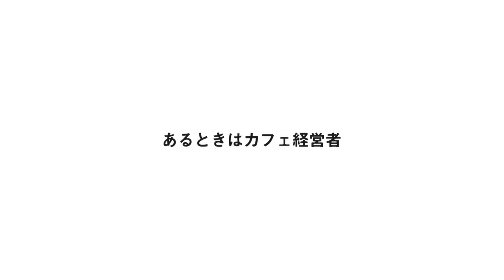UNIQLO ユニクロ LifeとWear 感動パンツ CM 「インターン」篇 30秒